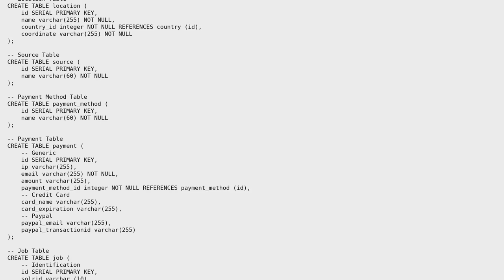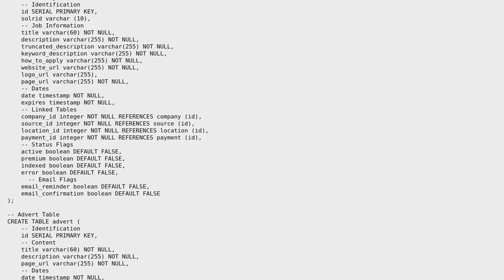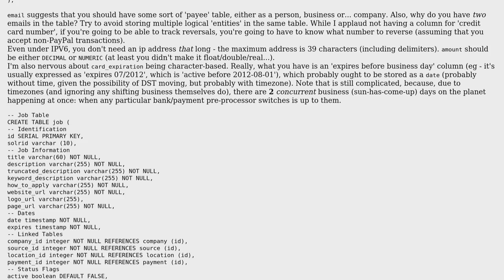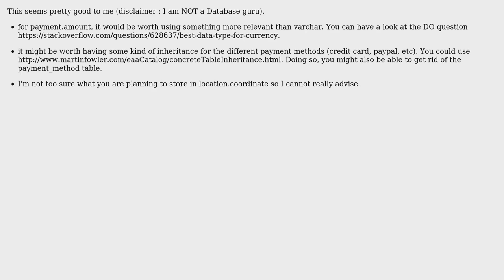Payment application database (2 Solutions!!)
Payment application database

With thanks & praise to God, and with thanks to the many people who have made this project possible! | Content (except music & images) licensed under CC BY-SA | Music | Images & others | With thanks to user SylvainD user John Handcock user Jamal user Clockwork-Muse and the Stack Exchange Network Trademarks are property of their respective owners. You are responsible for your own actions.